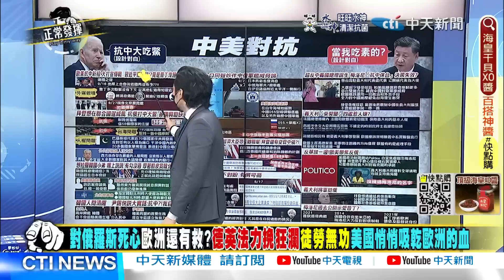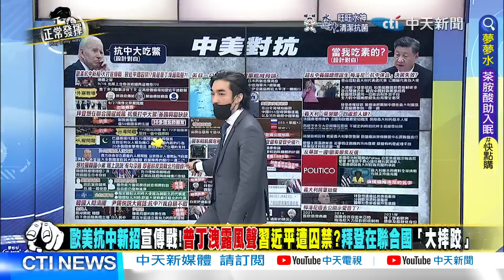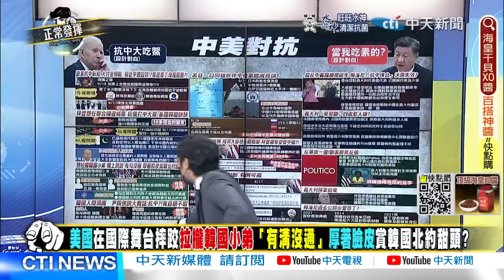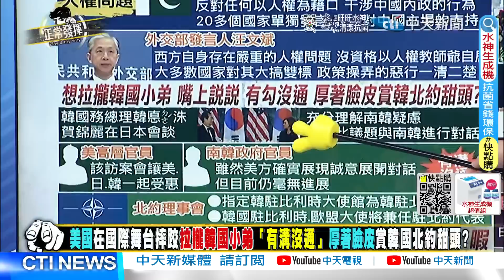【獨家爆料「正」在挖】歐美抗中新招 宣傳戰! 普丁洩露風聲 習近平遭囚禁? 拜登在聯合國 「大摔跤」 @正常發揮PimwTalk 20220928精華版